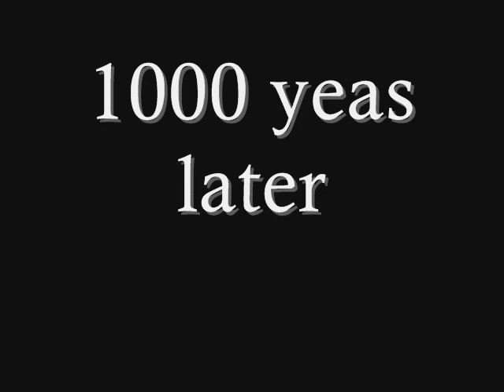fundamentalism and science